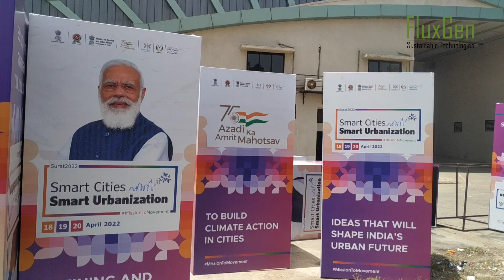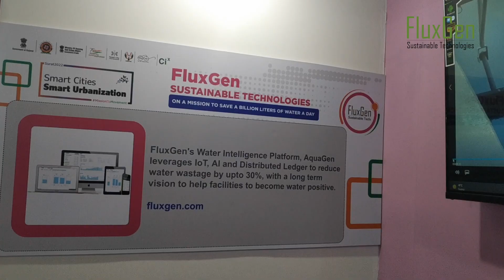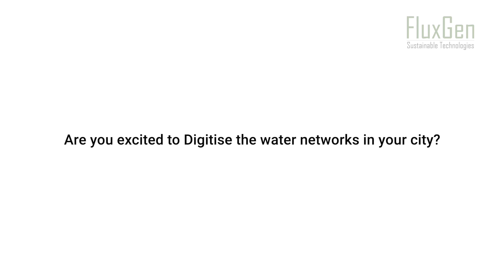Smart City Surat Event highlights